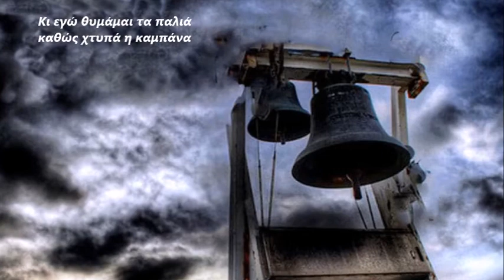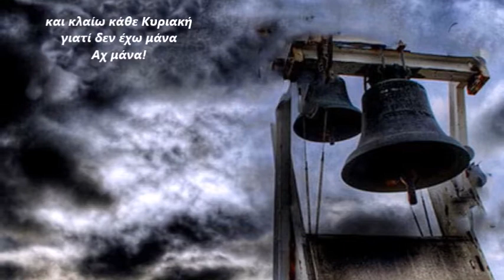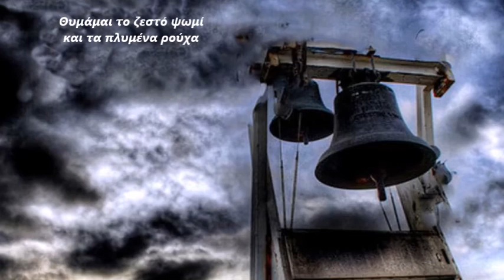ΚΛΑΙΩ ΚΑΘΕ ΚΥΡΙΑΚΗ - ΜΑΡΙΝΕΛΛΑ